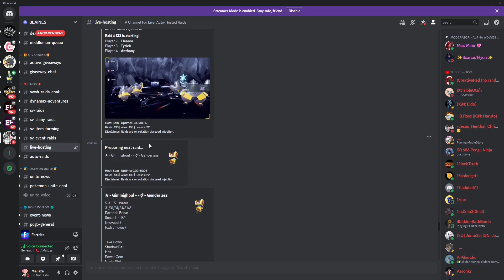How To Get Shiny Gimmighoul *GUARANTEED*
How To Get Shiny Gimmighoul *GUARANTEED* in Pokemon Scarlet and Violet.
Shiny Gimmighoul guaranteed spawn in Pokemon Scarlet and Violet is now available and anyone can get their hands on a Shiny Gimmighoul by doing this guarantted shiny method instead of the 1/4000 chance of spawning Shiny Gimmighoul.

1┇Go to BLAINES Discord and go to Live Raids

2┇You will see Gimmighoul Shiny Raids getting hosted automatically by bots

3 ┇Type in the Tera Raid Code in the automatic raid and make sure to use a pokemon type which is effective against steel tera type